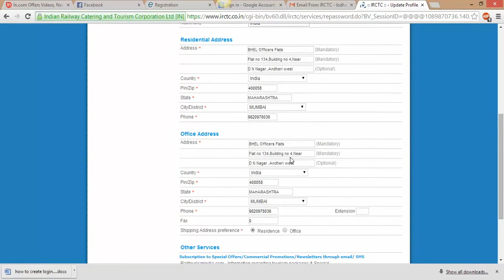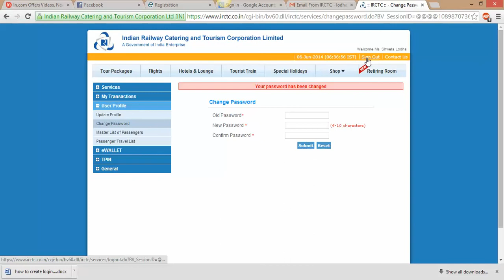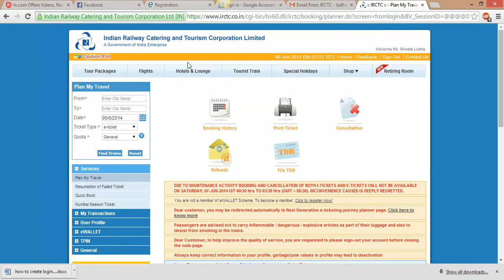How to change password Inside IRCTC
This tutorial will help you to understand the live process of changing your password inside IRCTC.